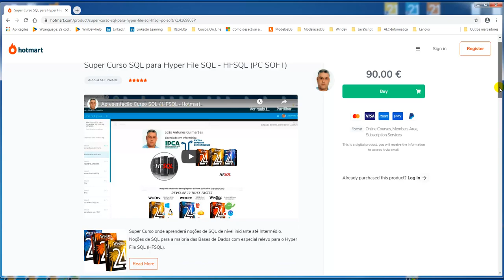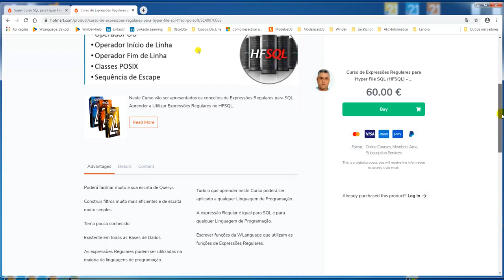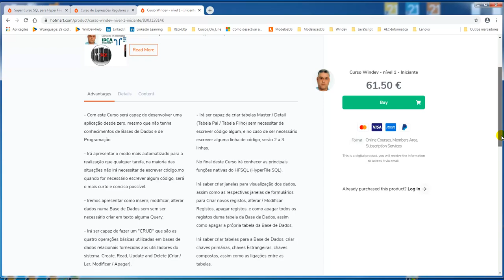Procuramos Afiliados Hotmart - para os nossos Cursos - #25%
Procuramos Afiliados para os nossos Cursos da Hotmart.

Procuro Afiliados para os meus Cursos da Hotmart!
Ofereço Boas margens de Lucro (25%)
Alguém interessado?

Super Curso SQL para Hyper File SQL - HFSQL (PCSOFT)
Curso de Expressões Regulares para Hyper File SQL (HFSQL) - PC Soft